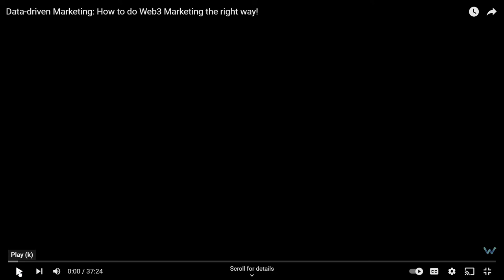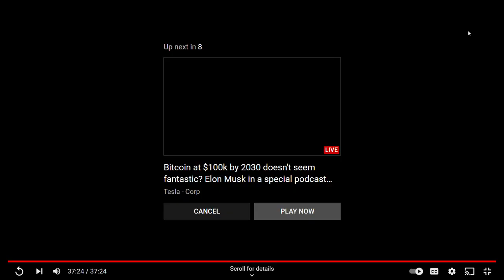NFT Marketing Alpha. How To Do Web3 Marketing with Richard Scheufler of NFT Art Gallery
How to Take Your NFT / Web3 Marketing and Community Experience to the Next Level and Beyond.

Richard Scheufler, Founder of the NFT Art Gallery, VIB Marketing Agency and the Marketing Foundation, joins Mark and Steven Forschner to discuss valuable alpha they've acquired while providing advising and marketing services to the NFT / Web3 Scene and collecting over 2000 NFTs.

If you would like to book a virtual coffee and learn more - Book Time to Chat Now